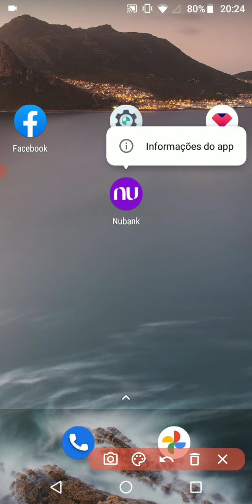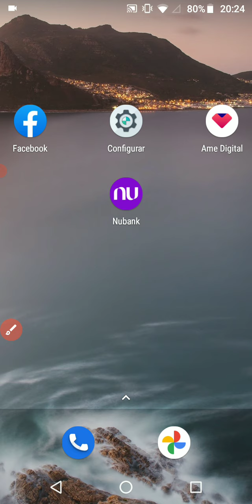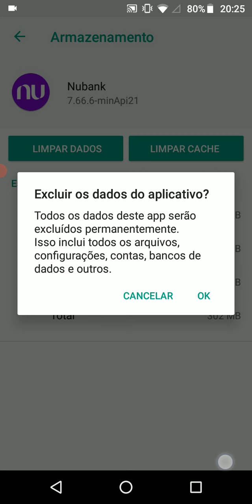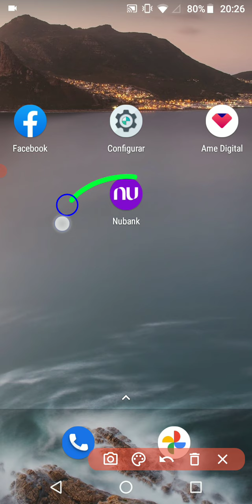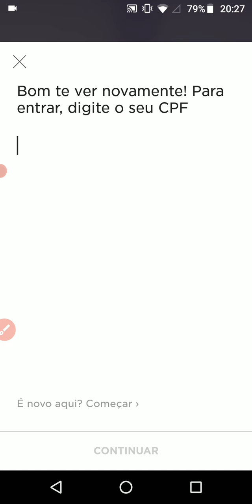NUBANK FORA DO AR NÃO ENTRA (resolvido 2022)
NUBANK NÃO ENTRA (resolvido 2022)